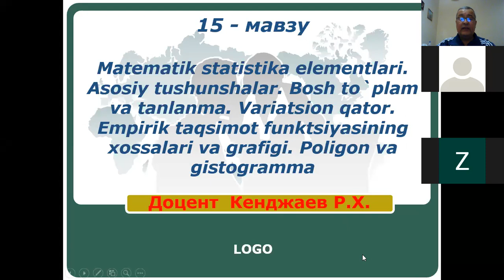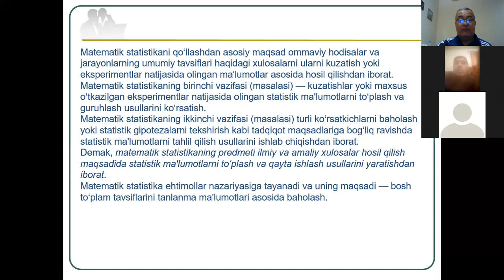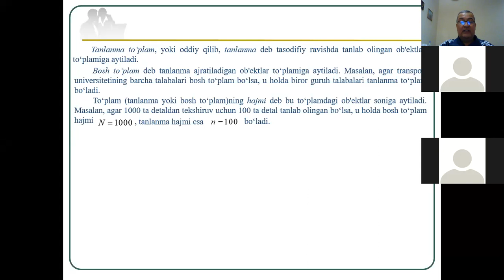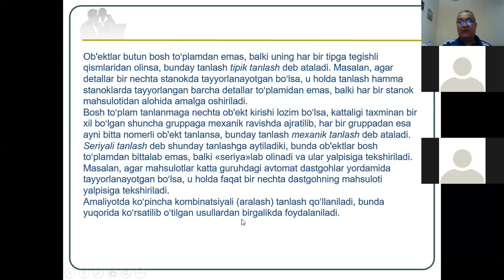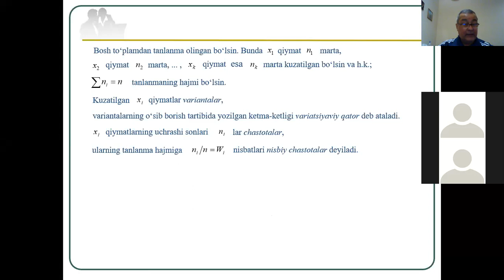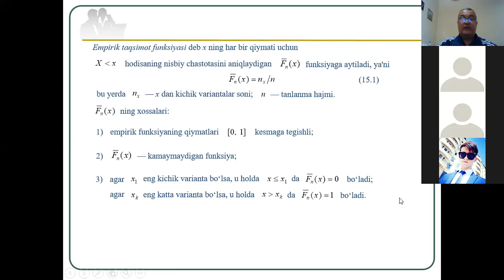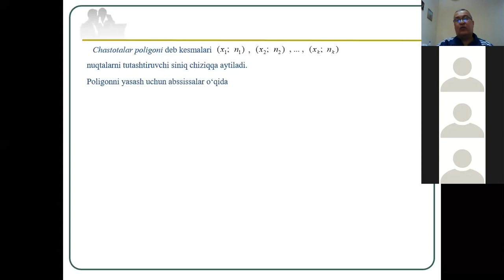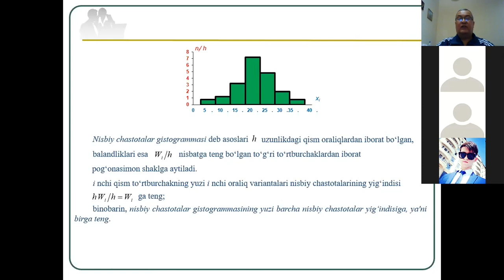Кенджаев Р ОМ 2-курс Маъруза 15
15-мавзу - "Математик статистика элементлари. Асосий тушунчалар. Бош тўплам ва танланма. Вариацион қатор. Эмпирик тақсимот функциясининг хоссалари ва графиги. Полигон ва гистограмма"